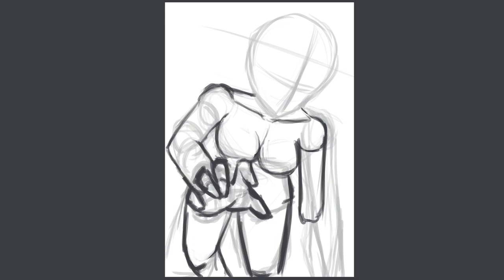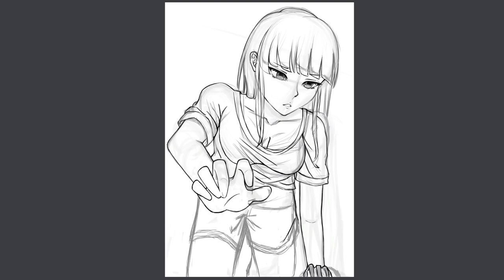[Krita Speedpaint] Anime girl grabbing for something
Yo, just made another art I had the mood to draw with perspective. Hope you like it.

Software used:
Krita - Drawing and recording
VSDC - Editing